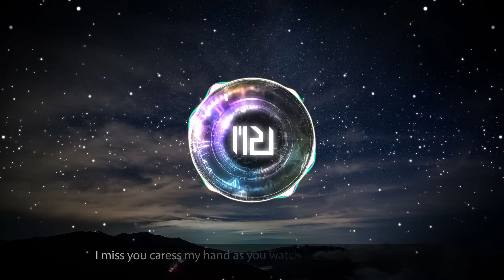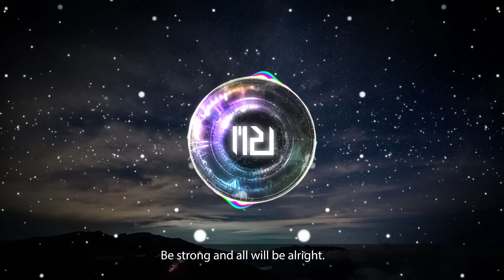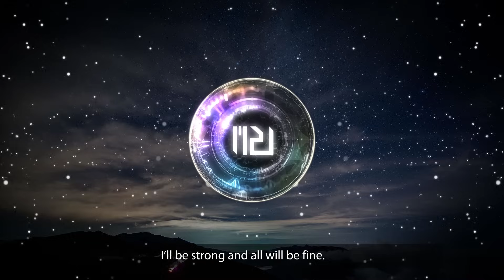[Official] M2U - Marigold ft. Guriri (Lyrics Video) / w Lyrics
* 가사가 함께 첨부되어 있습니다. Description (상세 정보) 하단을 참조해주세요.
* 본 영상의 음원은 192kbps 디코딩이 되어 있으며, 별도 복제 업로드는 금지되어있습니다.

[Marigold] Production Staff

Client. Rayark Inc.
Produced by SQUARE MUSIQ

Arranged by M2U, NICODE
Lyrics by NICODE
Violin Performed by SQUAR
Vocal. Guriri (SQUARE MUSIQ), M2U
Background Vocals. M2U, Narae (SQUARE MUSIQ)

Mixed by TMDC @ SQUARE MUSIQ STUDIO A
Mastered by Jung-Un Park @ Honey Butter Studios
Movie Director. EMSH (NemoLab)
Production Advanced by NemoLab (Contents Business Div.)

// 가사 (Lyrics) //

(Alice : Guriri)
I dreamed a beautiful dream,
아름다운 꿈을 꾸었어
you were there as well as I.
그 꿈속에 너도 나와 함께 있었지.
It doesn’t seem like a dream even it’s over.
비록 모두 끝나버렸지만, 단지 꿈 같지만은 않았어.

I miss you caress my hand as you watch me while I sleep.
곤히 잠든 내 모습을 보며 내 손을 어루만져주던 네가 너무 그리워.
Your melody still remains in this room and it rings :
너의 멜로디는 여전히 이 방에 남아서 울려퍼지네 :

(Hans w Alice: M2U & Guriri )
♪ Star-la lah- la la, la la la lah,
라라라라, 라라라라,
love you always deeply,
언제나 사랑하고 있어, 깊이,
genuinely, immensely, steadily with all my heart.
진심으로, 대단히, 변함없이, 내 마음을 다해.

Be strong and all will be alright.
강해져야해, 그럼 모든건 괜찮아 질거야.
You are the aria itself, shine out!  ♪
네 자체가 아리아(노래) 니까, 밝게 빛나길.

(Alice : Guriri)
I remember you from dream, playing my favorite song for me.
꿈 속에서 내가 제일 좋아하는 곡을 연주해주던 너를 기억하고 있어.
Your melody becomes a part of my whole world.
너의 멜로디는 나의 세계의 일부가 되었어.

♪ Stel-la lah- la la, la la lah,
라라라라, 라라라
love you too always deeply,
나 역시 언제나 사랑하고 있어, 깊이,

I’ll be strong and all will be fine.
강해질게, 그럼 모든건 괜찮아 질거야.
강해질게, 그럼 모든건 괜찮아 지겠지.